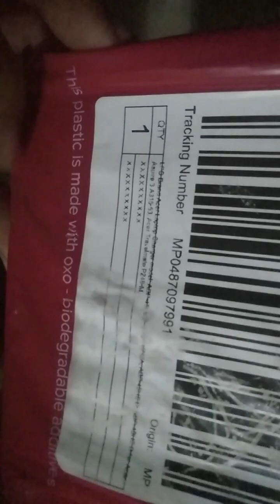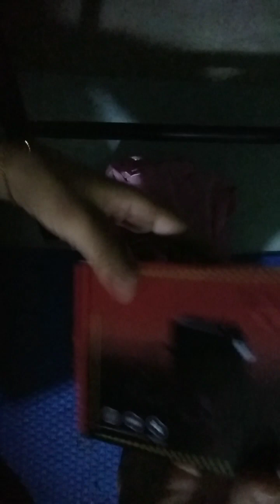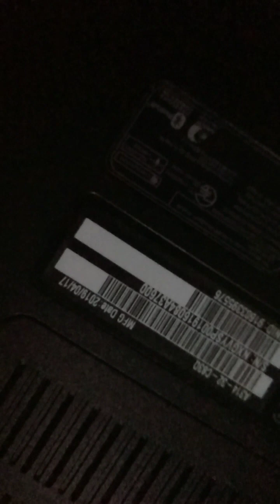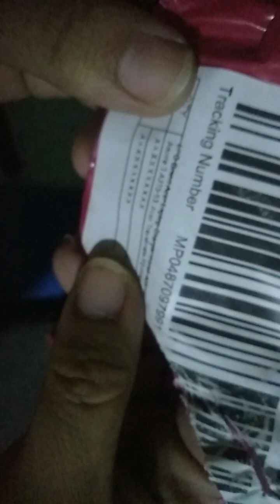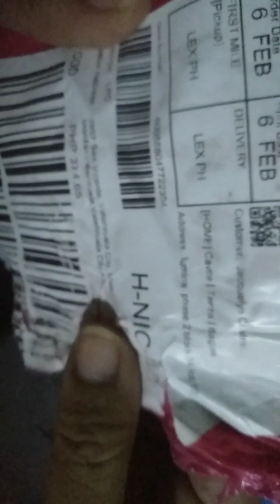Unboxing Acer Laptop charger model no. N17Q4 Aspire 3 A31432 serries